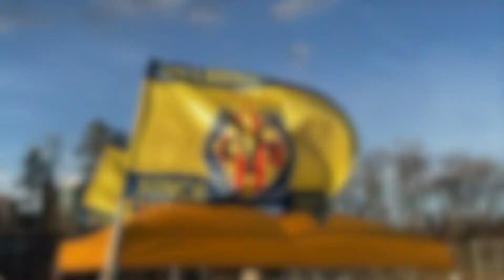ECNL Regional: VIVA vs. VSA (U11 Boys), April 11 2021